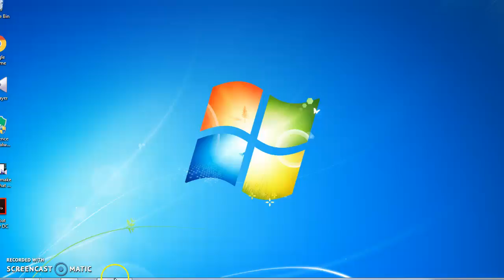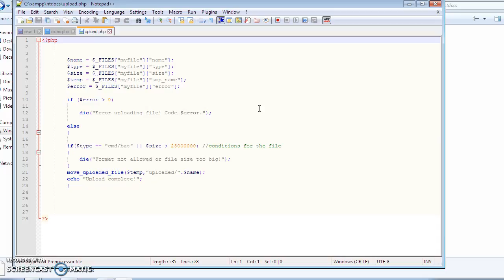how to make your own php upload script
how to make your own simple php upload script